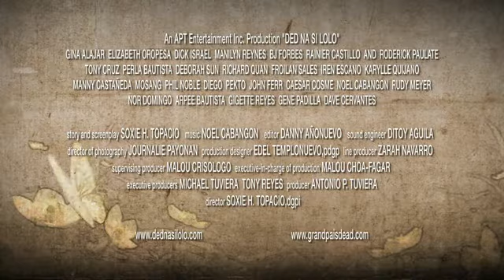Ded na trailer 102309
New trailer for Ded na si Lolo movie